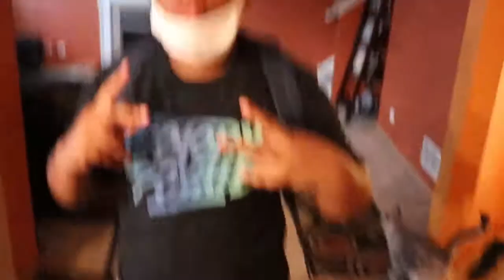FIRST DAY OF SCHOOL IN-PERSON! | 7th & 4th Grade | *MINI VLOG!*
In this video it was our first day of school!!🏫🎒
We finally were in-person after the huge pandemic!!😷🦠
When was / when is your first day of school??😎🏫
Hello Unique people!
Hope you enjoy/enjoyed the video!
Thank you for all your support!
And as always...STAY UNIQUE!!!
Byeee!
REMINDER: We post every Saturday!
~Social Media~
For Reading The Description! :)